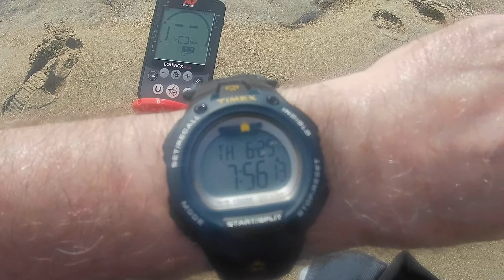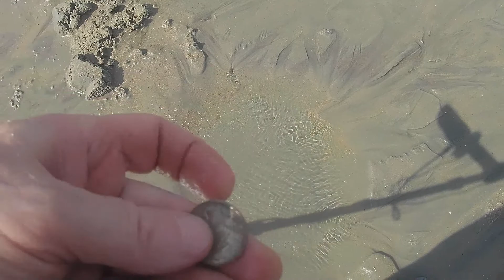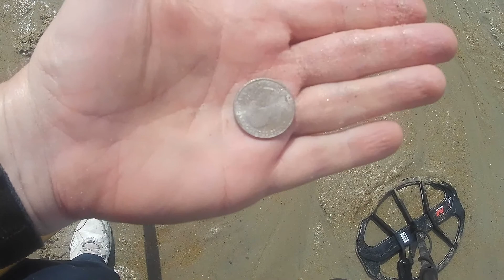Minelab Equinox Finds Sterling Silver Trifecta On Hampton Beach June 2020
This is my second visit to Hampton Beach in New Hampshire this year. I spent the entire time metal detecting the wet sand this time. The good finds were few and far between. However, some of the good ones were very good and made for a very enjoyable hunt.